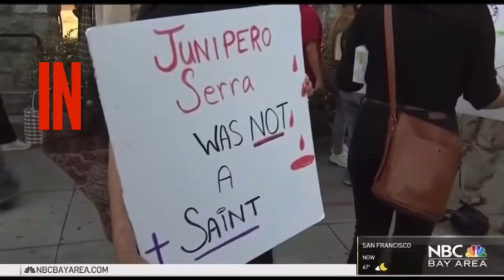Junípero Controversy Trailer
Was Junipero Serra genocidal, a slave owner, a killer? Did the missions force conversions? Was native life pristine before the arrival of Europeans?

Here is a quick trailer for an upcoming video that our team has been working on.

This is a translation from Brigada Antifraude